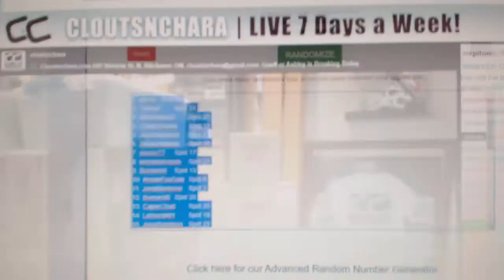Multi Randoms - C&C GB #10,438